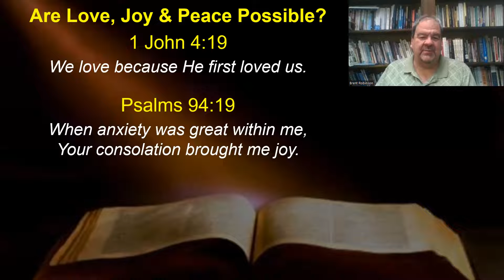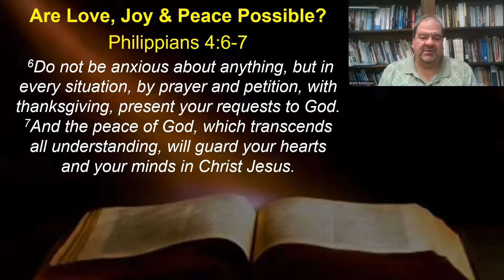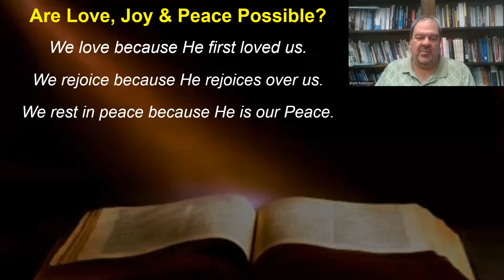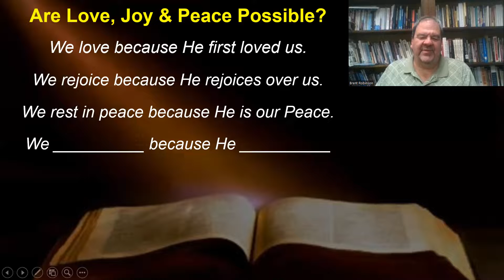Are Love, Joy & Peace Possible?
August 24, 2022 Prayer Meeting

1 John 4:19 We love because He first loved us.

Psalms 94:19 When anxiety was great within me, Your consolation brought me joy.

Philippians 4:6-7 Do not be anxious about anything, but in every situation, by prayer and petition, with thanksgiving, present your requests to God. And the peace of God, which transcends all understanding, will guard your hearts and your minds in Christ Jesus.

Mercy – absence of punishment                          Peace – absence of anxiety
Grace – presence of blessing                               Joy – presence of His fullness

We rejoice because He rejoices over us.
We rest in peace because He is our Peace.
We __________ because He __________